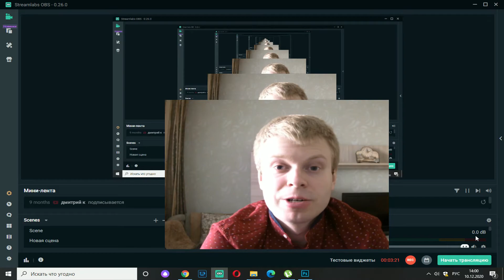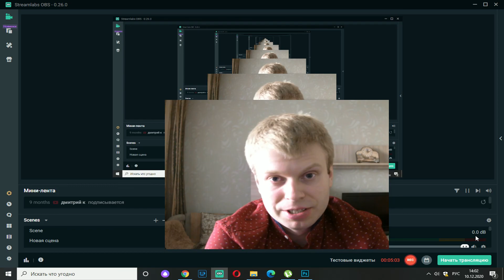Как отвечать страховой компании на требование вернуть деньги